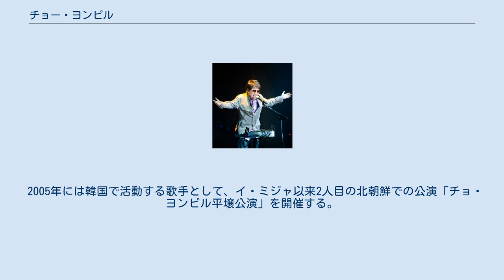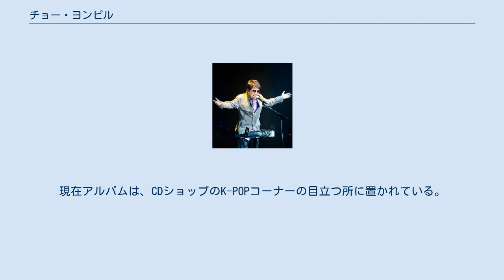チョー・ヨンピル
チョー・ヨンピル（朝: 조용필、漢表示： 趙 容弼、1950年3月21日 - ）は、大韓民国出身の代表的歌手。
 1968年、カントリーグループ「エトキンズ」のリーダーとしてデビュー。
エトキンズでの担当楽器はギターだった。
1975年にソロに転向し、1976年に『釜山港へ帰れ （돌아와요 부산항에）』が韓国で30万枚を売り上げる大ヒットとなる。
 1979年、アルバム『窓の外の女 （창밖의 여자）』で再デビュー。
同アルバムは韓国でミリオンセラーを記録する。
 1980年代には、70年代まで賞レースを牽引した南珍、羅勲児に代わり各種賞レースを独占する。
 1982年には日本でもデビューし、「釜山港へ帰れ」（CBSソニー発売）や「想いで迷子」（ポリスター発売）などがヒットした。
1987年、『NHK紅白歌合戦』に韓国人歌手として初めて出場を果たし、1990年まで連続で出場した。
 2005年には韓国で活動する歌手として、イ・ミジャ以来2人目の北朝鮮での公演「チョ・ヨンピル平壌公演」を開催する。
 これまでに『KBS歌謡大賞』歴代最多の5回、『MBC10大歌謡祭』を歴代最多の6回受賞している。
また、『ミュージックバンク』の前番組である『歌謡トップ10』では番組開始以来初の10週連続1位を達成した。
これ以後、番組では5週連続1位の楽曲は6週目以降ランキング集計に入れないという特別ルールができた。
 1990年代初めにテレビ番組への出演を中断し、現在はコンサート中心に活動。
韓国にコンサート文化を定着させた人物としても評価されている。
 アルバムの総売上は累計で1500万枚。
 2013年に19枚目のアルバム『Hello』を発表し、韓国で25万枚を売り上げた。
今迄に無い軽快なナンバーを集めているのが特徴で、Youtube等の動画サイトに流れたこともあり、新たなファンを増やしている。
日本でも『ハングル講座』（NHK教育）で紹介され、先述の『釜山港へ帰れ』などしか知らないファンを驚かせた。
現在アルバムは、CDショップのK-POPコーナーの目立つ所に置かれている。